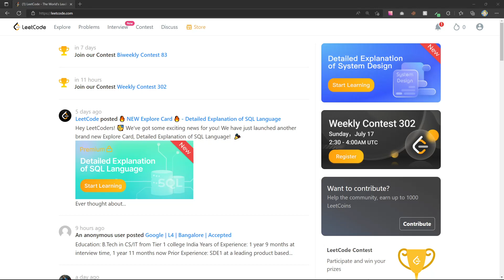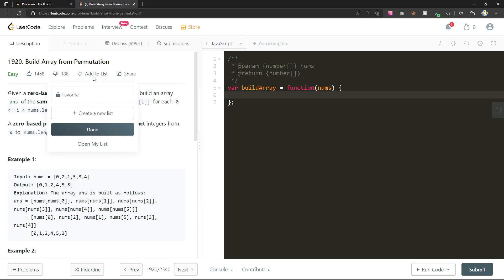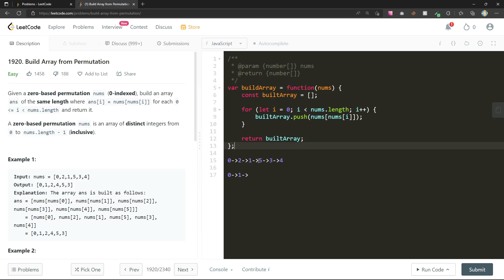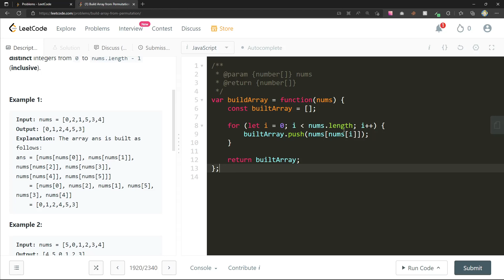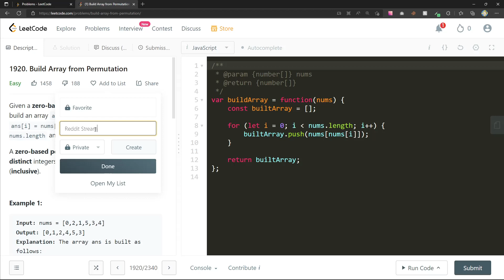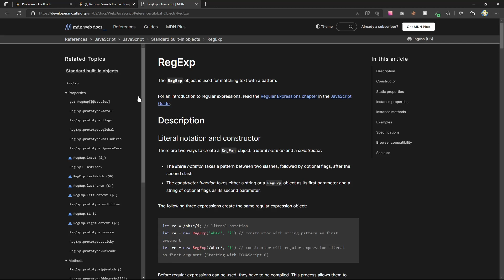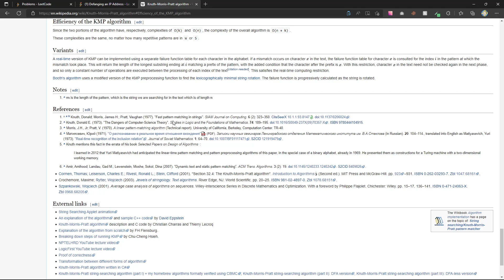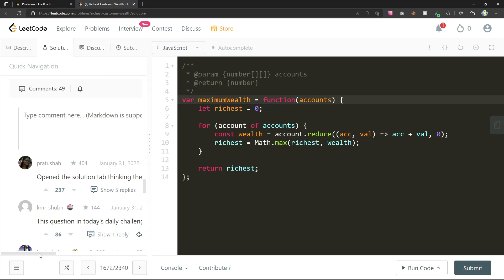LeetCode Accountability Stream #1 - START HERE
Chapters:

00:00 Introduction
04:38 Add Two Integers
07:40 Build Array From Permutation
35:43 Concatenation Of Array
44:20 Running Sum Of 1D Array
48:30 Root Equals Sum Of Children
50:00 Defanging An IP Address
53:38 Final Value Of Variable After Performing Operations
58:14 Richest Customer Wealth

I am starting from the first question and going through as many as possible. This is the first video in a series where I try and tackle all LeetCode questions, from easiest to hardest.

This series intends to hold people accountable in their LeetCode journey and help me clarify my understanding.

If you like this sort of thing, let me know! I am open to any criticisms and want to improve this channel as much as possible to benefit all parties.

Are you looking for a dedicated community where you can also do the same and participate in the real-time discussion? Join the leetcode_reddit Discord, which has over 1000 users participating in LeetCode and improving themselves.

Thanks!